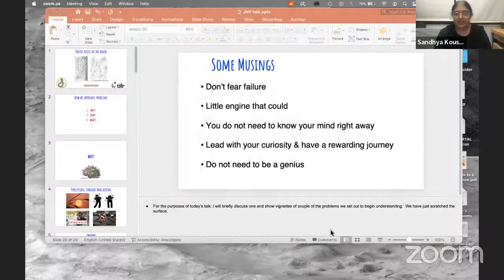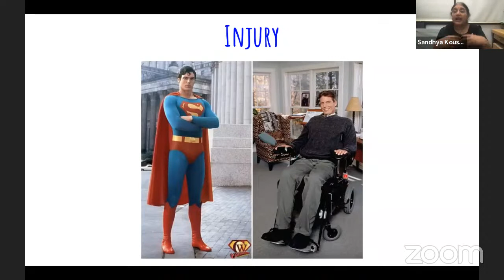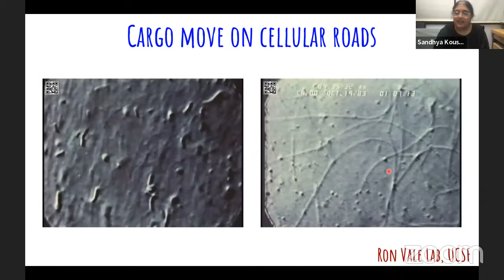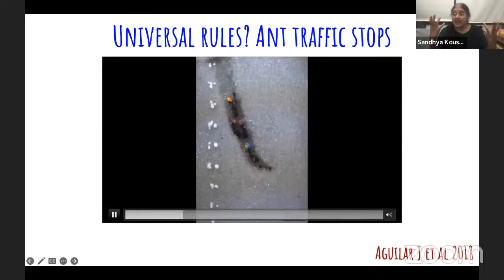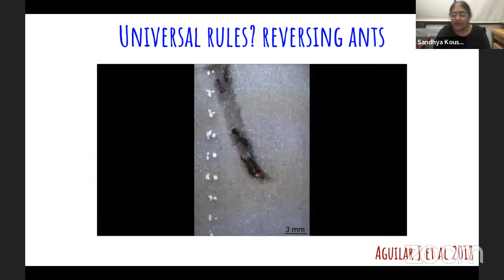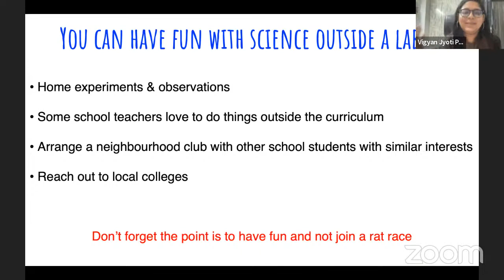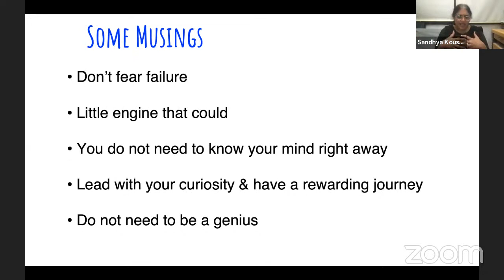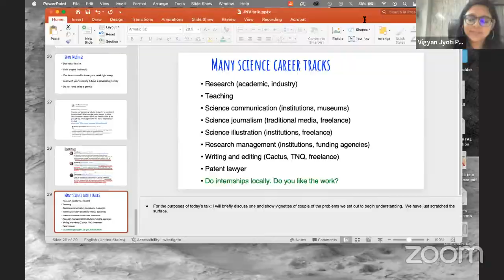Interaction With India's Science Geniuses_ Lecture Series by Eminent Scientists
Speaker- Dr. Sandhya Koushika TATA Institute Of Fundamental Research Mumbai